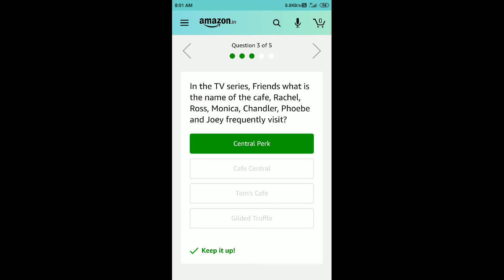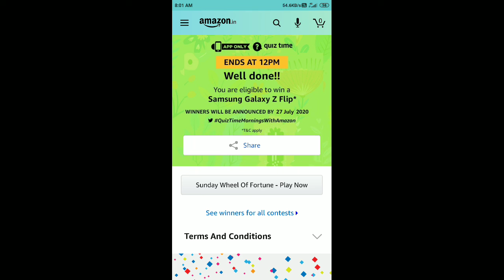Amazon Quiz Answers Today | 26 July 2020 | Win a Samsung Galaxy Z Flip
Amazon Pay Roulette Quiz Answers Today | 26 July 2020

Amazon Wheel Of Fortune Quiz Answers Today | 26 July 2020 | Win Lenovo Legion Laptop

Amazon Prime Day Quiz Answers Today | 24 July 2020 | Win ₹50,000 as Amazon Pay Balance

Amazon IFB Quiz Answers Today | 24 July 2020 | Win ₹5,000 as Amazon Pay Balance

Amazon Boat Quiz Answers Today | 24 July 2020 | Win ₹5,000 as Amazon Pay Balance

Amazon Quiz Answers Today 24 July 2020 | Win a GoPro Hero 8

Amazon Philips Quiz Answers Today | 23 July 2020 | Win ₹10,000 as Amazon Pay Balance

Amazon OnePlus Nord Quiz Answers | 23 July 2020 | Win a OnePlus Nord 5G

Amazon Samsung Quiz Answers | 23 July 2020 | Win a Samsung Galaxy M30s

Amazon Samsung Galaxy M30s Quiz Answers

Amazon Honor Quiz Answers | 23 July 2020 | Win ₹4,000 as Amazon Pay Balance

Amazon Big Muscles Quiz Answers | 23 July 2020 | Win ₹10,000 as Amazon Pay Balance

Amazon Pay UPI Spin And Win Quiz Answers | 23 July 2020 | Win ₹1,000 as Amazon Pay Balance

Amazon Basics Quiz Answers | 23 July 2020 | Win ₹20,000 as Amazon Pay Balance

Amazon Intel Quiz Answers | 23 July 2020 | Win ₹10,000 as Amazon Pay Balance

Amazon Intel Laptop Quiz Answers

Amazon Pay Bills With Alexa Quiz Answers | 22 July 2020 | Win ₹10,000 as Amazon Pay Balance

Pay Bills With Alexa Quiz Answers

Amazon OnePlus Nord Guess The Specs Quiz Answers Today 17 July 2020

Amazon Pantry Beauty Quiz Answers Today 16 July 2020 | Win ₹10,000 as Amazon Pay Balance

Amazon Special OnePlus Nord Spin And Win Quiz Answers Today 16 July 2020

Amazon Fast And Up Quiz Answers Today 16 July 2020 | Win ₹10,000 as Amazon Pay Balance

Amazon OnePlus Nord Quiz Answers Today 14 July 2020 | Win a OnePlus Nord

Amazon Vivo X50 Series Launch Quiz Answers Today 14 July 2020 | Win ₹10,000 as Amazon Pay Balance

Amazon Mandela Day Quiz Answers Today 14 July 2020 | Win ₹15,000 as Amazon Pay Balance

Amazon Quiz Answers Today 14 July 2020 | Win a Bose Soundsport Headphones

Amazon Sony Quiz Answers Today 13 July 2020 | Win a Sony Soundbar